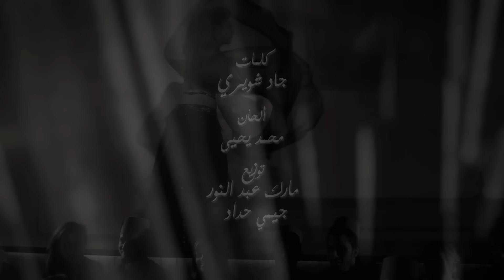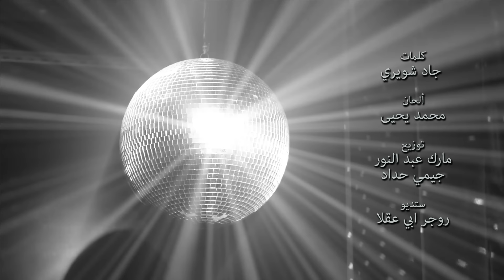Jad Shwery and Pousi - Agaza (Official Music Video) / جاد شويري وبوسي - أجازة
Directed by: Jad Shwery
Lyrics by: Jad Shwery
Composed by: Mohamad Yehya
Arranged by: Mark Abdel Nour
Audio Production: Jimmy Haddad